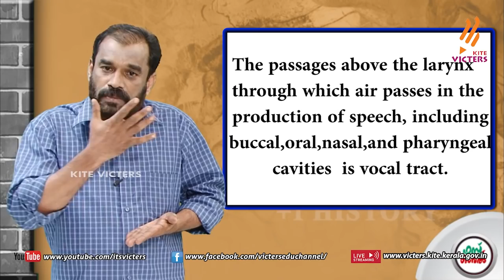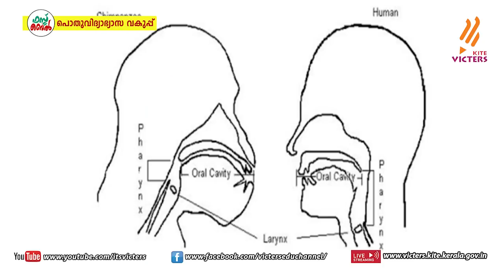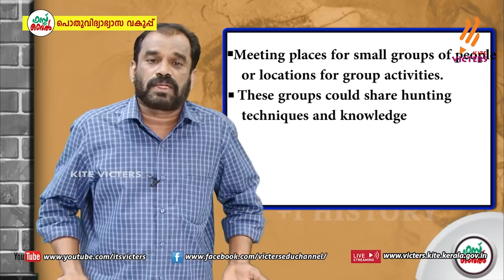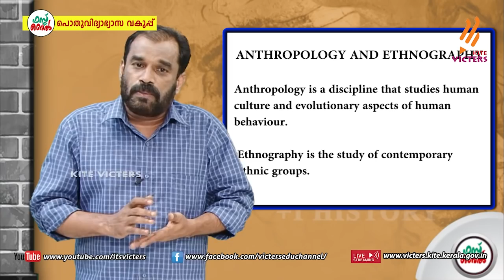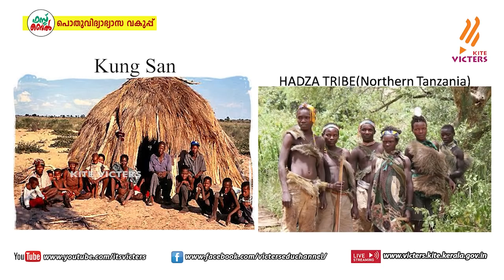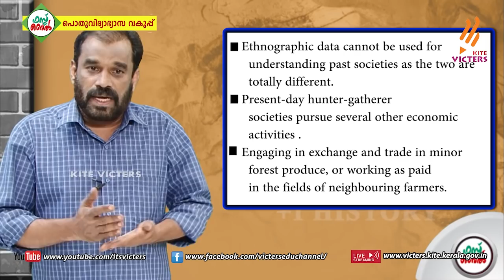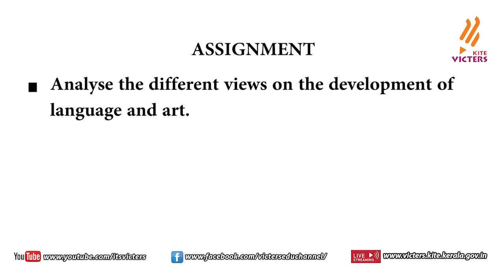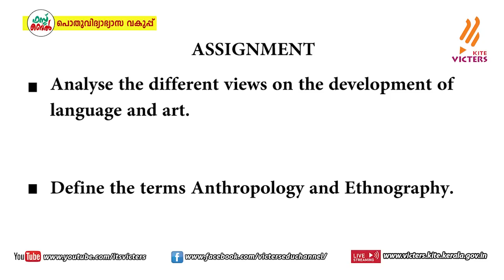KITE VICTERS Plus One History Class 07 (First Bell-ഫസ്റ്റ് ബെല്‍)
സംസ്ഥാനത്തെ സ്‌കൂൾ കുട്ടികൾക്ക് സാങ്കേതിക സൗകര്യങ്ങൾ പ്രയോജനപ്പെടുത്തിക്കൊണ്ടു കൈറ്റ് വിക്ടേഴ്സ് ചാനല്‍ സംപ്രേഷണം ചെയ്ത Plus One History Class 07 (First Bell-ഫസ്റ്റ് ബെല്‍)First Bell.more page’s face book Instagram you tube web @itsvicters